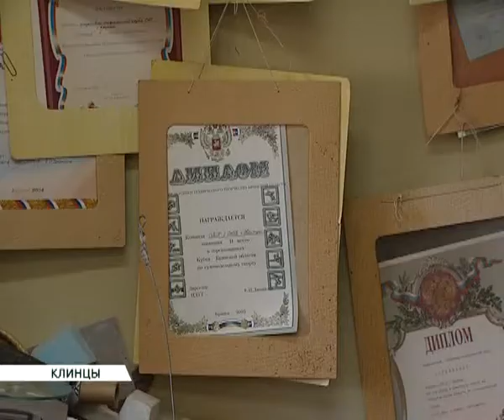клинцы система доп образования 01 04 14